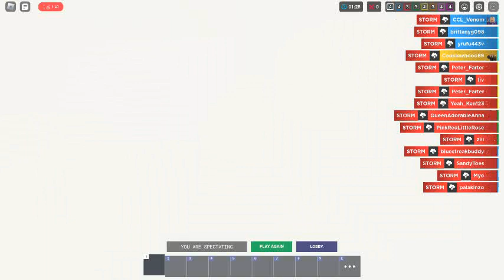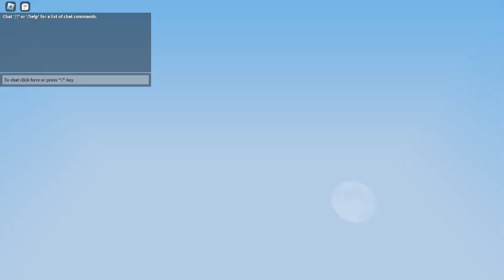Almost winning the NEW KIT in roblox bedwars (My friend got it)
Me and a few of my friends tried to get the NEW KIT in robox bedwars but only 1 of them did.